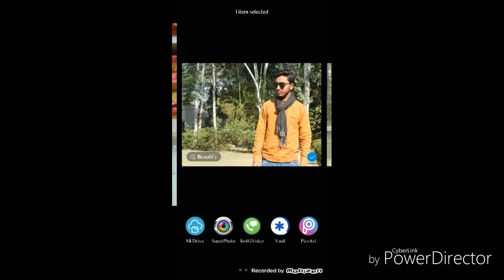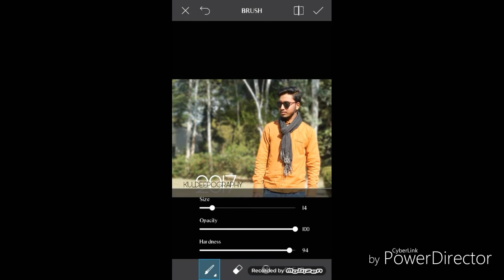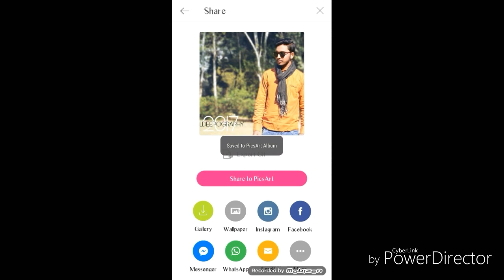How to blur background in PicsArt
Modifications of pic And hole background in PicsArt